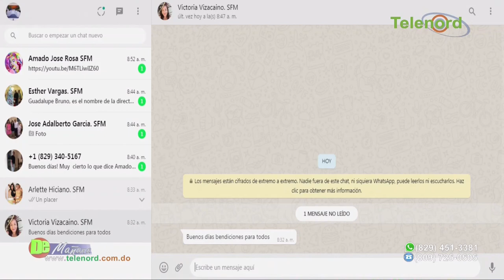Es un abuso desvinculacion de minusvalido en escuela de SFM dice Jer Yan Lantigua